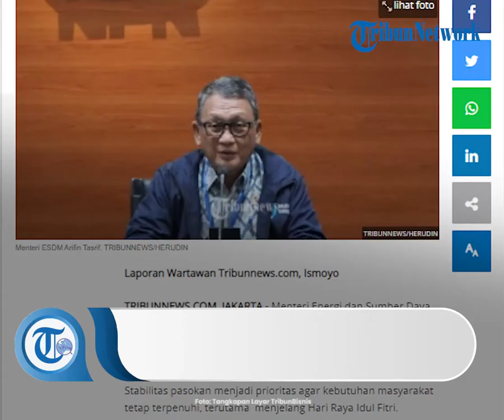Pernyataan Menteri ESDM soal Stok BBM dan LPG: Tahun Ini Aman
Laporan Wartawan Tribunnews.com, Ismoyo

TRIBUNNEWS.COM, JAKARTA - Menteri Energi dan Sumber Daya Mineral (ESDM) Arifin Tasrif menyatakan pasokan bahan bakar minyak (BBM) dan Liquified Petroleum Gas (LPG) sepanjang tahun ini dipastikan aman.

Stabilitas pasokan menjadi prioritas agar kebutuhan masyarakat tetap terpenuhi, terutama  menjelang Hari Raya Idul Fitri.

"Di bulan Ramadhan dan menjelang Idul Fitri, kita menyediakan jumlah yang memadai untuk bisa didistribusikan kepada masyarakat. Cadangan stok dalam kondisi yang cukup ideal,” ucap Menteri Arifin, Minggu (17/4/2022).

“Solar cukup untuk 21 hari, Pertalite untuk 19 hari, Pertamax 38 hari, Avtur 35 hari dan LPG 14 hari. Kami juga meminta kepada masyarakat yang mampu agar bisa menggunakan bahan bakar yang non subsidi, ini akan sangat membantu," sambungnya.

Namun Arifin kembali mengingatkan bahwa saat ini harga jual BBM dan LPG bersubsidi, jauh dari harga keekonomian yang tengah melambung tinggi.

Untuk itu masyarakat diimbau untuk menggunakan bahan bakar yang sesuai dengan kemampuannya, sehingga alokasi subsidi BBM dan LPG tidak tergerus dan lebih tepat sasaran.

Menteri Arifin juga kembali mengingatkan penyalahgunaan BBM subsidi akan menambah beban keuangan negara.

Masyarakat diminta ikut mengawasi dan melaporkan apabila menemukan penyimpangan-penyimpangan dalam penyaluran dan pemakaian BBM subsidi.

"Jadi kalau harga minyak dunia bertahan di level sekarang, Pemerintah berisiko mengeluarkan dana Rp320 triliun untuk subsidi dan kompensasi BBM dan LPG. Itu belum termasuk listrik, mungkin listrik tidak sebesar itu," terang Arifin.

Jika ditinjau kembali, dalam asumsi APBN saat ini harga minyak mentah Indonesia atau ICP dipatok sebesar 63 dolar AS per barel, dan perhitungan alokasi subsidi dan kompensasi BBM dan LPG sekitar Rp130 triliun.

"Jadi ada Rp190 triliun yang harus bisa disiapkan kembali," ungkap Arifin.

Untuk mencegah penyalahgunaan BBM bersubsidi, Pertamina tengah memodernisasi sistem monitoring Stasiun Pengisian Bahan Bakar Umum (SPBU).

"Kita ingatkan juga ada pasal dalam undang-undang yang akan mengenakan sanksi terhadap penyalahgunaan BBM Subsidi, 6 tahun penjara dan denda Rp60 miliar," ujarnya.

Artikel ini telah tayang di Tribunnews.com dengan judul Menteri ESDM: Stok BBM dan LPG Termasuk Pertalite Tahun Ini Aman,
Penulis: Bambang Ismoyo